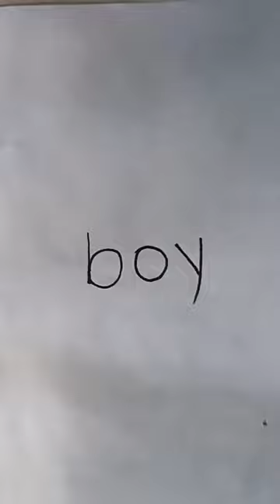How to draw boy